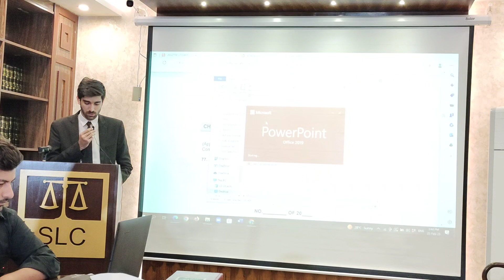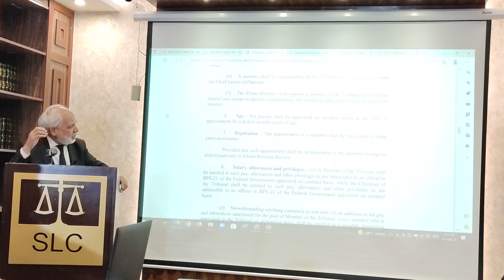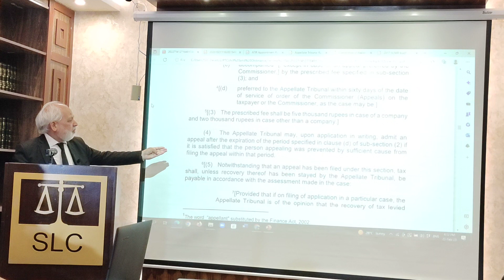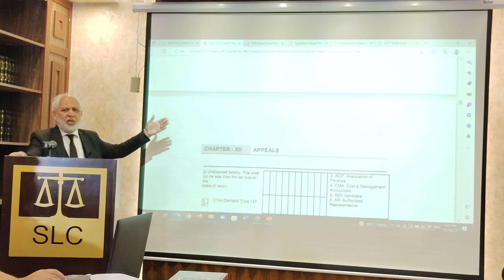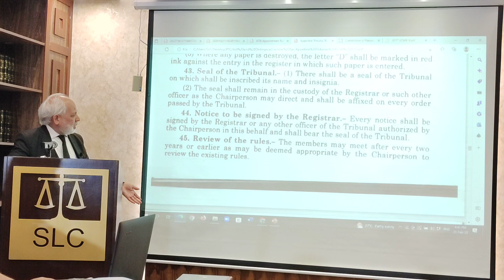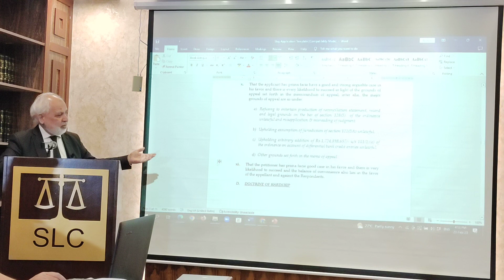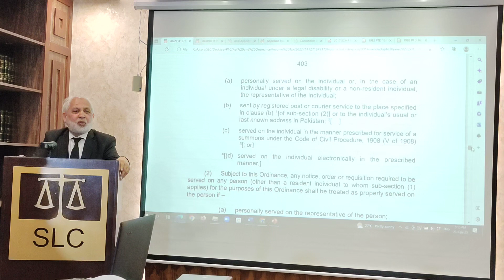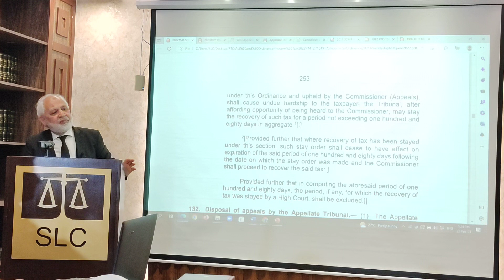APPELLATE TRIBUNAL IR RULES, REGULATIONS, FILLING OF APPEAL, STAY APPLICATIONS (INCOME TAX PART8)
APPELLATE TRIBUNAL IR RULES, REGULATIONS, FILLING OF APPEAL, STAY APPLICATIONS  (INCOME TAX PART8) | MUHAMMAD MANSHA SUKHARA | MUHAMMAD AHSAN VIRK